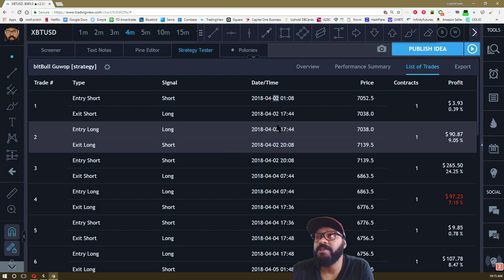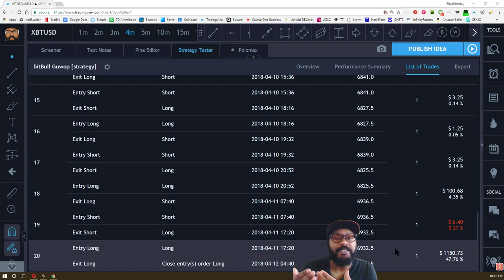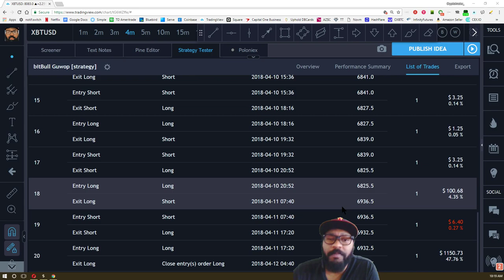To Brian about the upfront .0050 btc fee to fix his zig zag stategy 2018 04 13 10 14 40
send btc to:  34zVxJJTdNW5xFFWuYuxLJABVTmM6untxw
ltc to: LTqYtizzF9f3P7HotDK4ShrzU5jJkDhrFv

ok I'm gonna need .0050 btc .0.30887508 ltc upfront and .another .0050 btc at completion to fix this problem for you, Deal?? or No Deal??

Exchange Titans:
Leveraged (trading for more bitcoins)
►BitMEX Bitcoin Futures I recommend you not go over 5x leverage

BTC:  34zVxJJTdNW5xFFWuYuxLJABVTmM6untxw
LTC: LTqYtizzF9f3P7HotDK4ShrzU5jJkDhrFv
ETH: 0xD329784E21C2DB68B6730B52b140a925ac381435